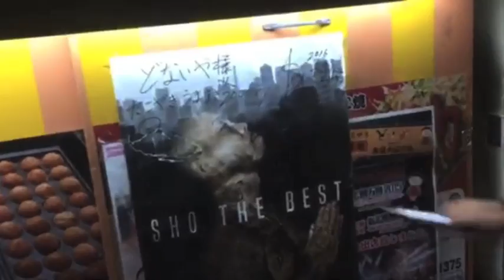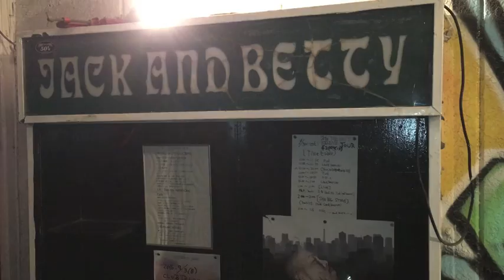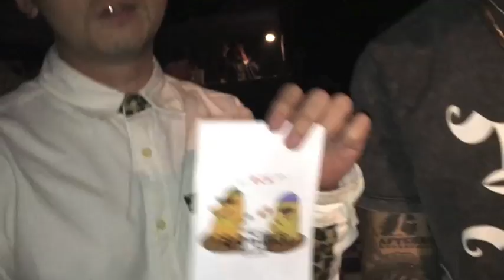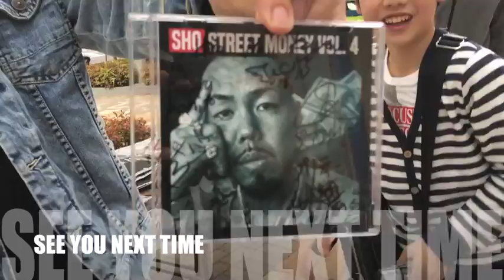SHO THE BEST TOUR at 渋谷ハザード,茨城鹿嶋JB,長野アリオ上田, 天才小学生ドラマー太田 拓実登場!!SHO FREESTYLE TV Part 317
1982年6月19日生まれ、飛騨高山出身、元アルペンスキー日本代表。
2007年、THE GAMEの目にとまりアジア人としては異例のTHE BLACK WALL STREETのメンバーとして8つのステージを共にした。
3rdアルバムENERGYからはEVEN IF IT ENDSの曲の人気が上がりカラオケの挿入歌となった。
2012年～2015年にはSTREET MONEY Vol 1、Vol 2、Vol 3、Vol 4のストリートアルバム4枚をリリース。
2012年には、Youtubeにて365回のフリースタイル動画を公開して世界初の偉業を成し遂げる。
またSHOのライブパフォーマンスの人気も高く、TYGA、IYAZ、NEWBOYZ、TRAVIS PORTER、ROSCOE DASH、WE ARE TOONZなどと共演をした。
2015年にブームを巻き起こした「薬物はやめろ」の曲が社会派ラッパーとしてビートたけしのテレビタックルにて取り上げられた。
2016年2月10日にはTHE BESTアルバムを全国リリース。